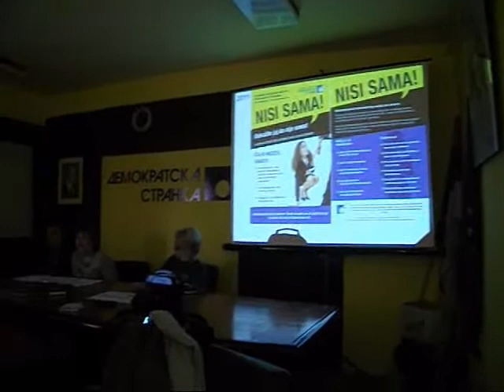Forum zena Demokratske stranke - akcija "Nisi sama"